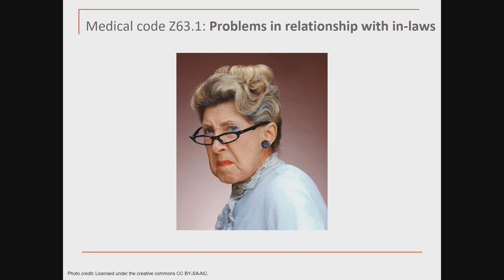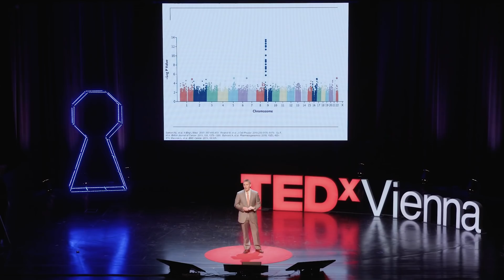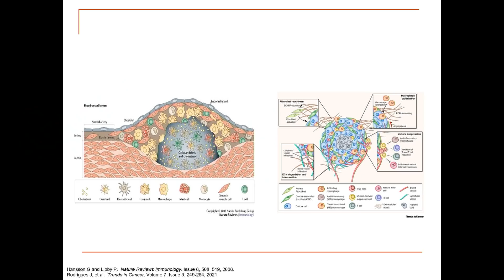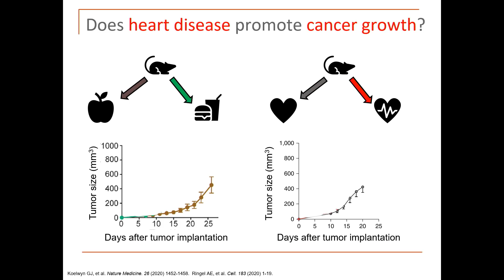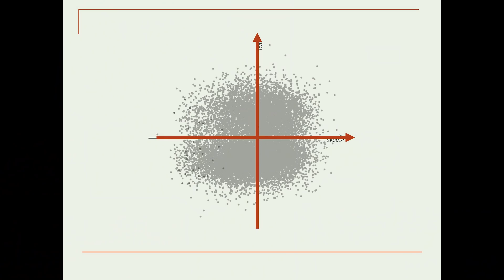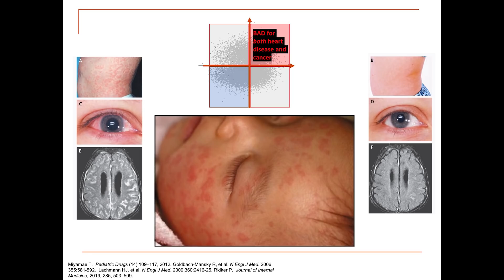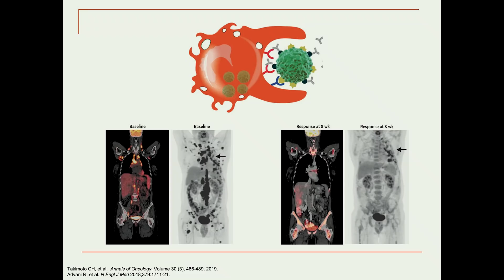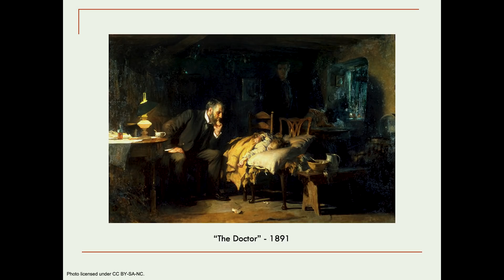What do cancer and heart disease have in common? | Nicholas J. Leeper | TEDxVienna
Heart disease and cancer are the two leading killers, worldwide. Traditionally, scientists have viewed these as distinct entities, with different biological origins necessitating distinct therapeutic approaches. However, emerging epidemiological and genetic evidence suggests these disorders may not be as unique as previously imagined, and that the two diseases may actually arise via a collection of shared and overlapping pathways. In this lecture, we will review the evidence supporting this claim, and describe how the medical field might leverage these observations to simultaneously target the two greatest causes of mortality. Dr. Leeper is a Professor of Surgery and the Chief of Vascular Medicine at Stanford University.  He is a practicing cardiologist and co-founder of two biotechnology companies, 47 Inc. and Bitterroot Bio, which aim to prevent cancer and cardiovascular disease. His research studies the intersection of multiple scientific disciplines including human genetics, immunology and vascular biology, and is focused on developing new therapies for the world’s leading killers. This talk was given at a TEDx event using the TED conference format but independently organized by a local community.